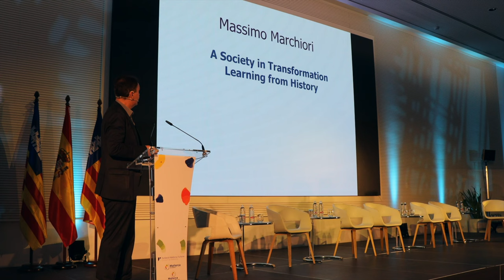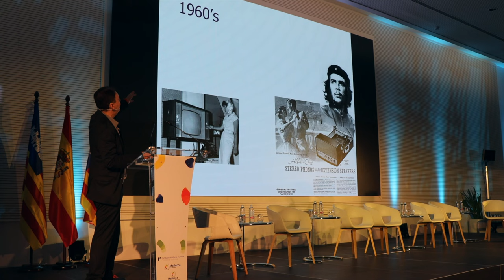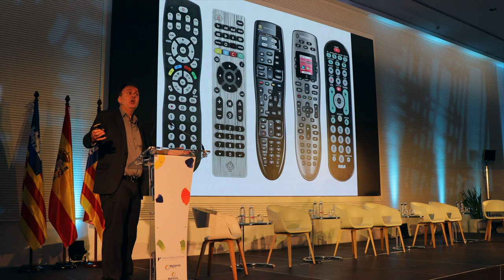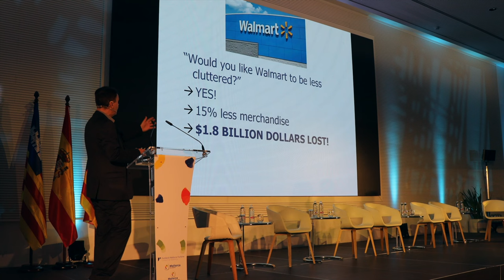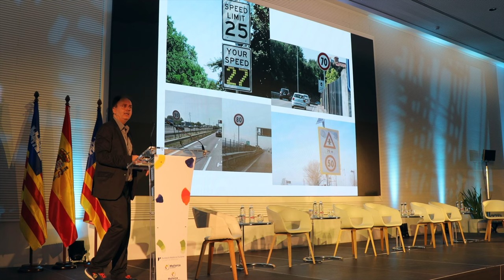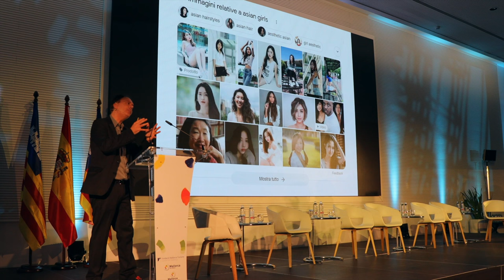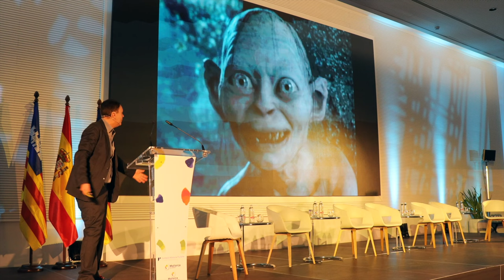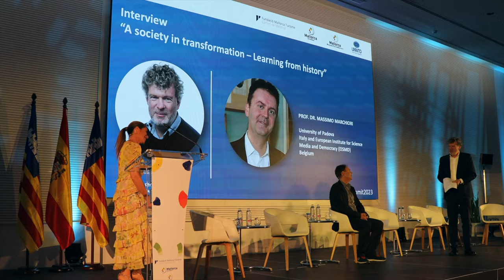Tech and Sustainability - Prof. Dr. Massimo Marchiori - Sustainable Destination Summit 2023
Prof. Dr. Massimo Marchiori, University of Padova, Italy, and European Institute for Science, Media, and Democracy (EISMD), Belgium speaking at the Sustainable Destination Summit 2023 in Mallorca, Spain. “A society in transformation – Learning from history”

Prof. Dr. Massimo Marchiori “A society in transformation – Learning from history.”  Prof. Dr. Massimo Marchiori was the driving force behind HyperSearch, the backbone of Google’s work as a search engine, which changed how society searches and uses information in the most drastic way since Gutenberg invented the printing press. How does he see how this affected today's world, and what does he foresee to come?